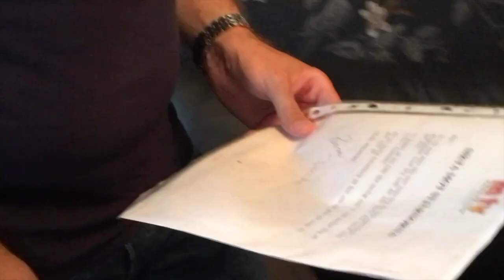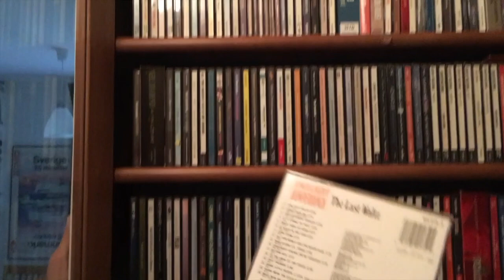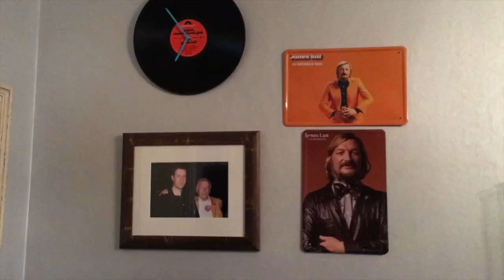Ted möter Fredrik Wallin och Björn Schumacher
Fredrik kom till final när han gjorde Bono i U2, men sen gick det inte lika bra. Björn berättar om hur det var att bli igenkänd efter programmet och så visar han upp sin fina Eurovision samling.